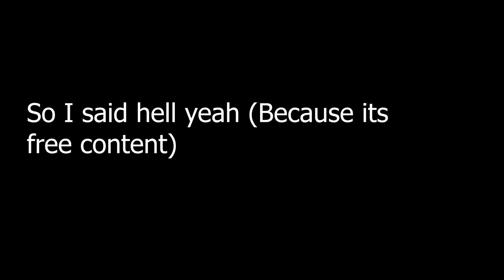FORTNITE KID RAPPER (FIRE AND QUEST FOR BIG MAC)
I just wanted a BIC MAC.